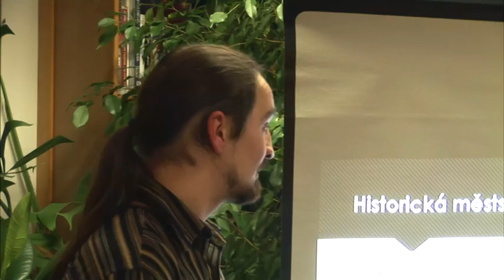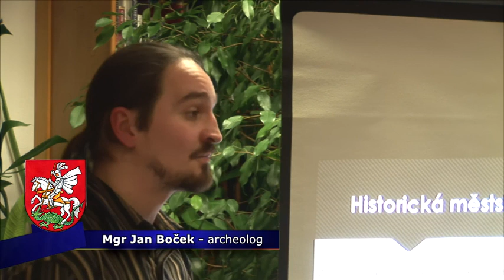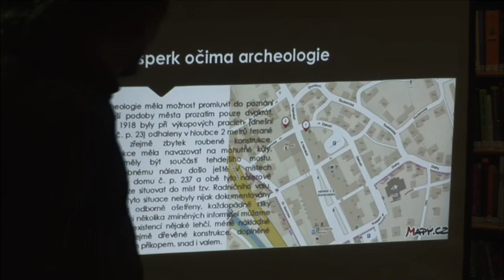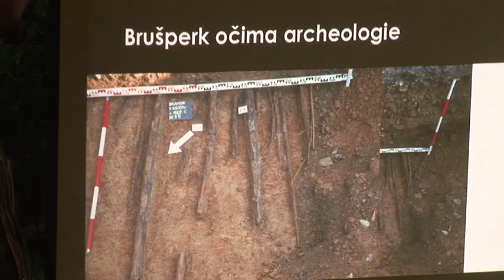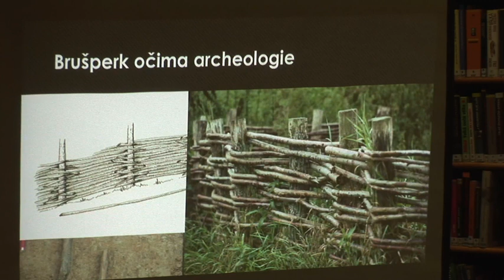TV Brušperk (09/2019)